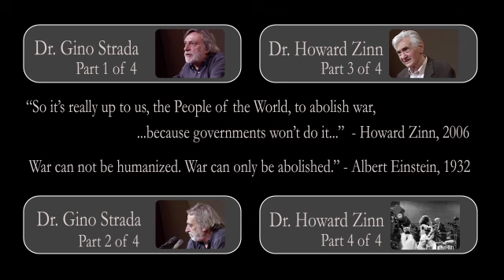Howard Zinn Abolish War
In 2006, Howard Zinn and Gino Strada spoke to an audience of about 400 people at Immanuel Presbyterian Church in Los Angeles. This interview was conducted in the minutes that followed. It's up to us. Abolish War. Thank you, Howard Zinn. Rest in Peace.